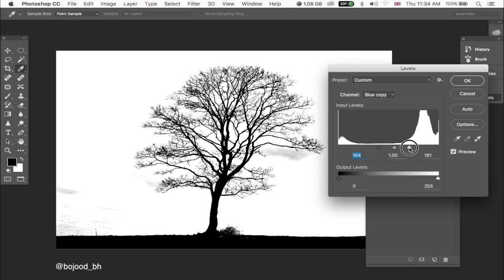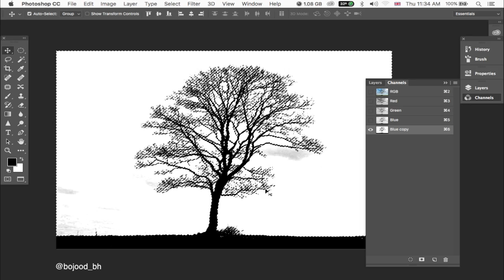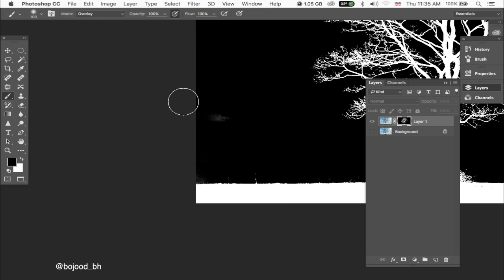تفريغ الأمور المعقدة كالأشجار بواسطة الفوتوشوب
درس طالما سألني الكثير عنه
اشارككم به اليوم
شارك به احبابك ومن يعز عليك لتحصيل الاستفادة للجميع

how to cut out the tree on photoshop